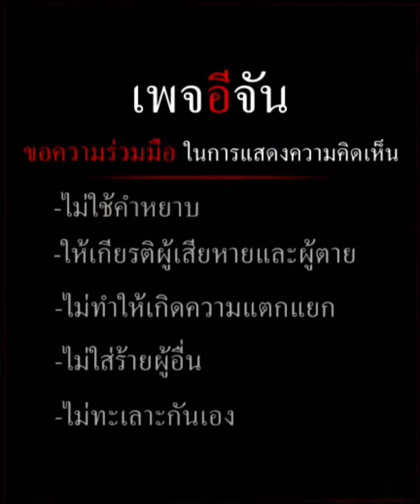คลิปโซเชียล วิ่งทะลุโกดัง! แย่งกันซื้อสินค้า ประตูพังยับ | อีจัน EJAN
โหต้องขนาดนี้เลยหรอเนี่ย! ลูกค้า วิ่งทะลุประตู พังยับ แย่งกันเข้าซื้อสินค้าญี่ปุ่นนำเข้า ที่เพิ่งเปิดใหม่